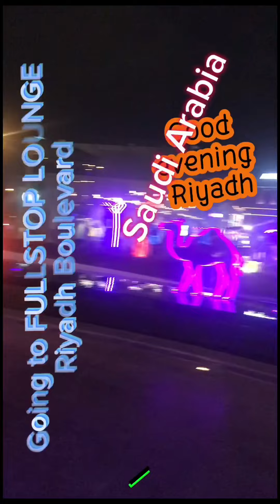Good evening Riyadh Boulevard-L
Good afternoon Riyadh - L